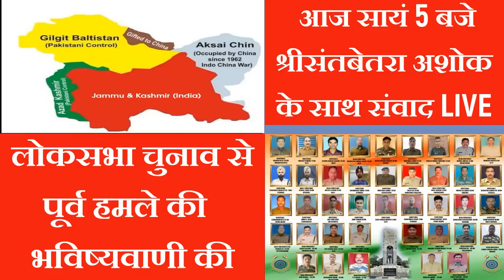भारत पाकिस्तान युद्ध की भविष्यवाणी हुई सत्य-संवाद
अखंड मंथन के प्रिय दर्शकों नमस्कार, जैसा कि पुलवामा हमले का बदला भारतीय वायुसेना ने आज ले लिया और इसी के साथ आरंभ हो गया भारत पाकिस्तान युद्ध जिसकी भविष्यावाणी श्रीसंतबेतरा अशोक जी ने 2016 में ही कर दी थी। आपकी सुविधा के लिये लिंक यहां दिया जा रहा है ताकि आप देख सकें कि उन्होने भारत पाक युद्ध को लेकर क्या कहा था

SHRI SANTBETRA PREDICTION TRUE EPISODE